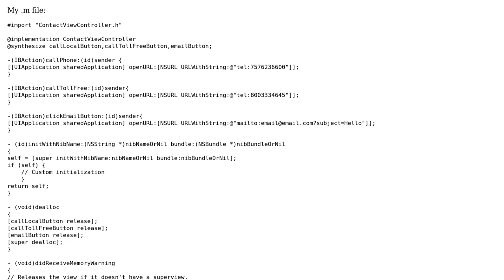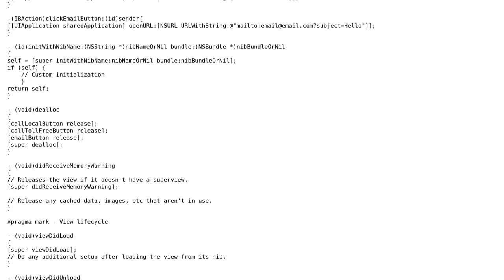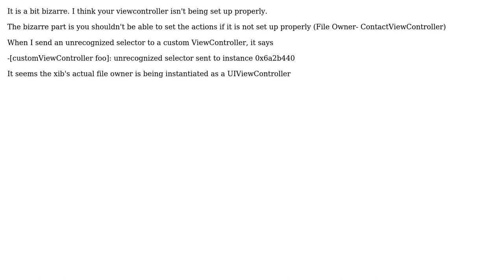IBAction for UIButton Causes an unrecognized selector sent to instance error (iOS) (3 Solutions!!)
IBAction for UIButton Causes an unrecognized selector sent to instance error (iOS)

With thanks & praise to God, and with thanks to the many people who have made this project possible! | Content (except music & images) licensed under CC BY-SA | Music | Images & others | With thanks to user Peter Kazazes user MillerMedia user Jesse Black user Firoze Lafeer and the Stack Exchange Network Trademarks are property of their respective owners. You are responsible for your own actions.